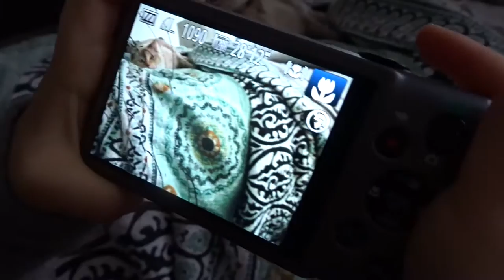PLANNING BABY'S BIRTHDAY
We started planning and shopping for Eden's birthday, visited grandparents, and Ezra gave us a little preview of what Eden is getting for her birthday.